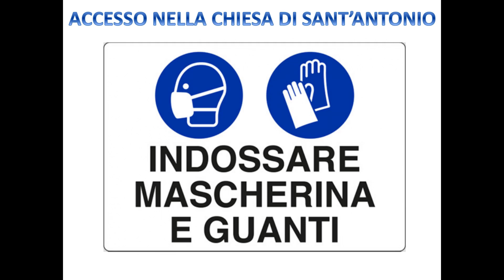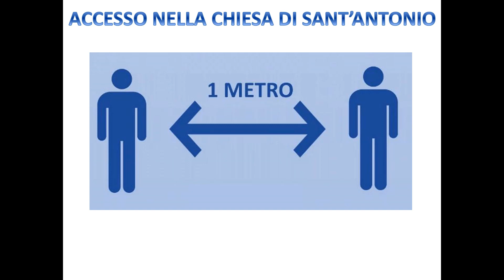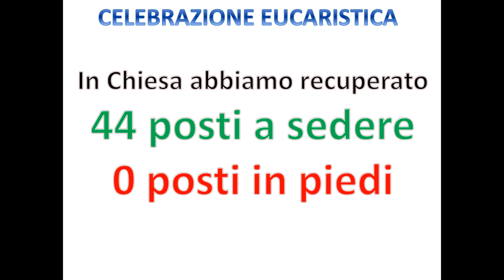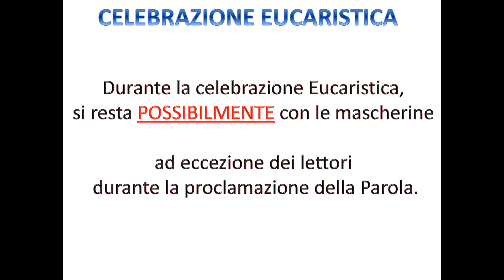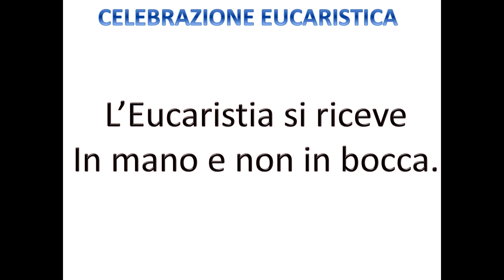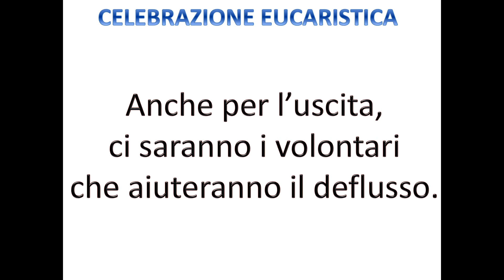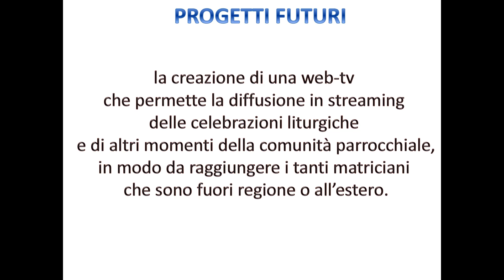PARROCCHIA SAN SILVESTRO PAPA - Disposizioni riapertura Chiesa al pubblico.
La prima Celebrazione comunitaria è sabato 23 maggio ore 18.30